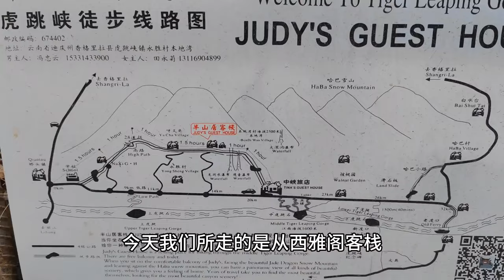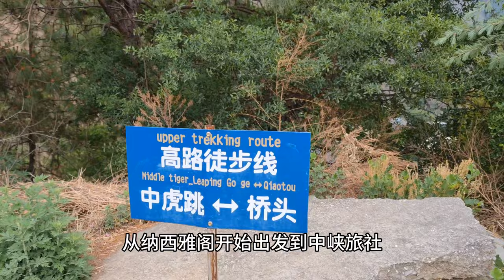全球十大经典徒步线之一，被外国游客带火的地方，20公里专治不服